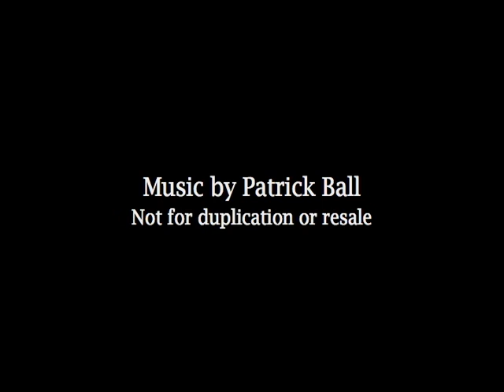Doriano's Fountain Trailer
An enchanting 20-25 minute production with humor, drama and an amazing statue of a beautiful woman who transforms herself with magical elegance into a living fountain. From the producers of The Living Garden®.